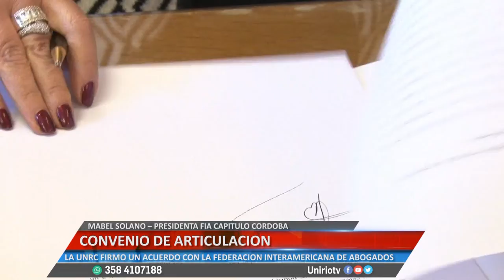CONVENIO DE ARTICULACIÓN - MABEL SOLANO – PRESIDENTA FIA CAPITULO CÓRDOBA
LA UNRC FIRMO UN ACUERDO CON LA FEDERACIÓN INTERAMERICANA DE ABOGADOS
Facebook.com/uniriotv
Twitter.com/uniriotv